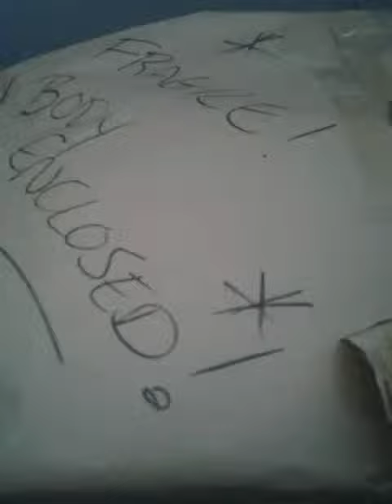Fragile : Body Enclosed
Finally, unwrapping the bassinet...
Frozen in time, the beauty of youth within.
An artist, a partner with the artist,
the work of the model,
unseen,
unspoken,
unknown,
misunderstood,
essential.